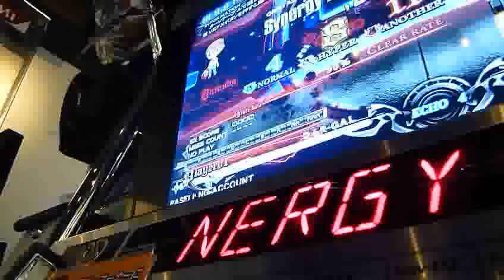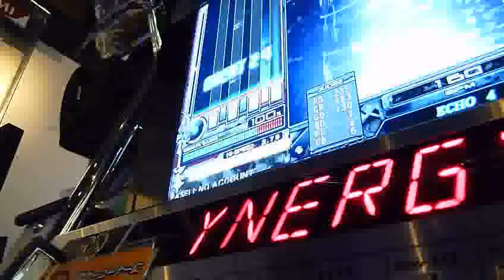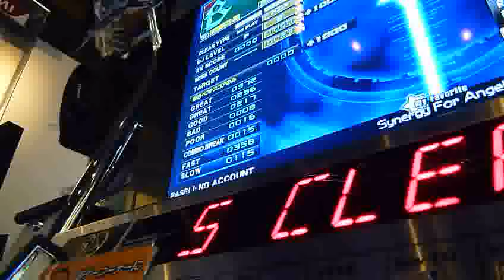Synergy For Angels(SPH)